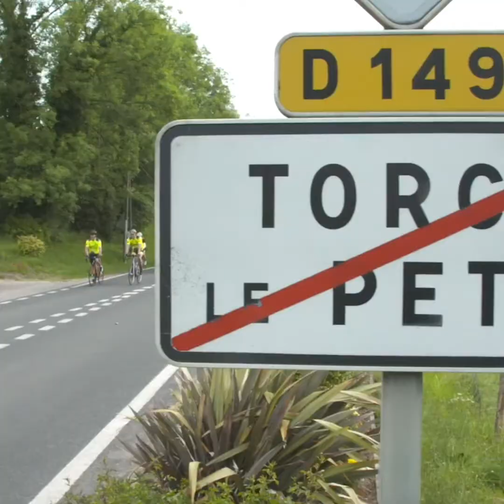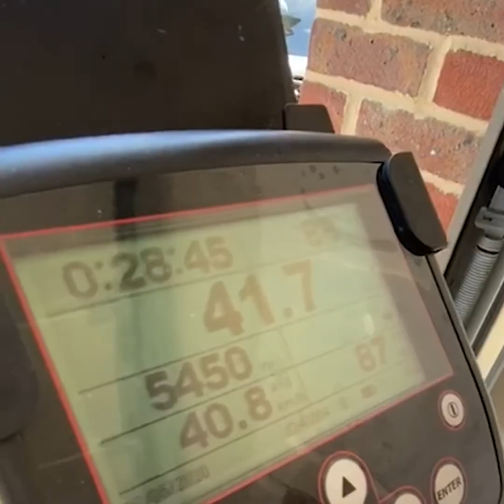DuchenneDashATHOME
Owen Farrell, Elliot Daly and Jamie George have been cycling to Paris (from home) to support Duchenne UK 🌹